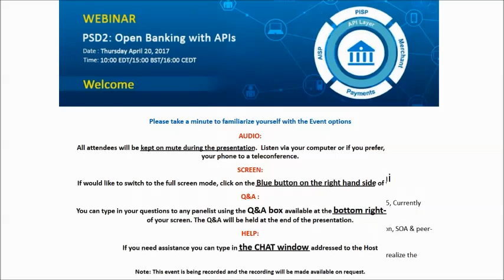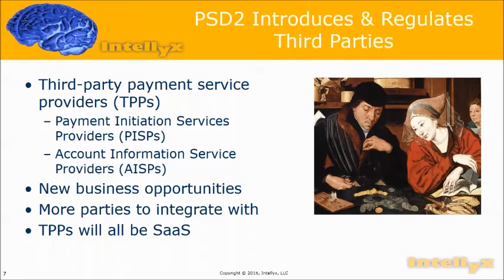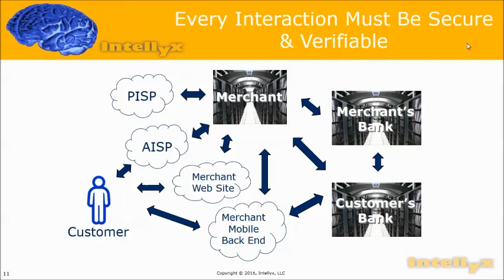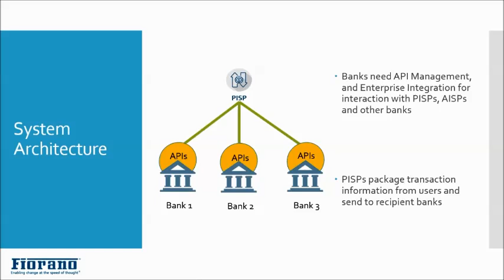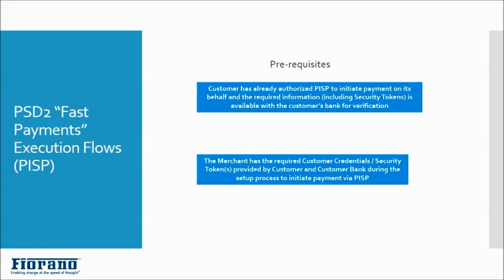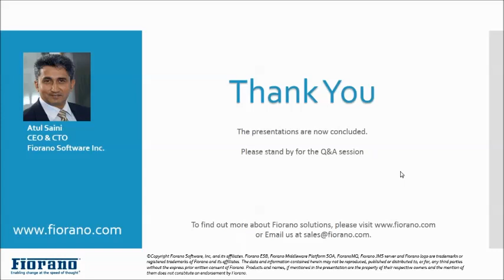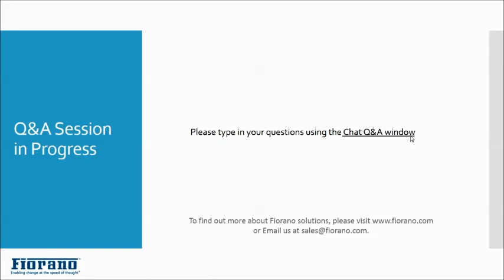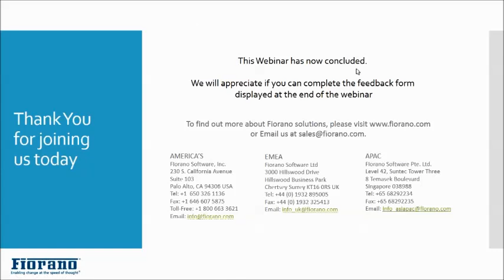Webinar - PSD2 Open Banking with APIS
PSD2, the Payment Services Directive, is a mandate of the European Union (EU) that enables business and consumer banking customers to use third-party providers to manage financial transactions. The regulation requires banks to provide these third-parties, including PISPs (Payment Initiation Service Providers) and AISPs (Account Information Service Providers) access to their customers accounts through open APIs.